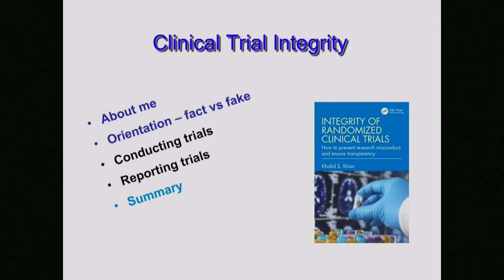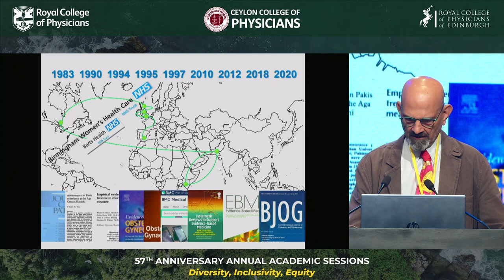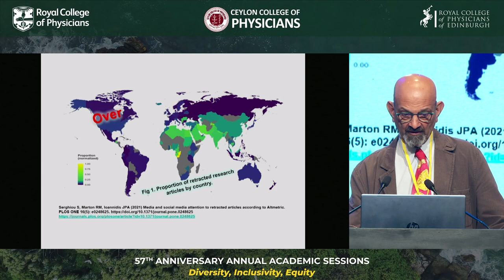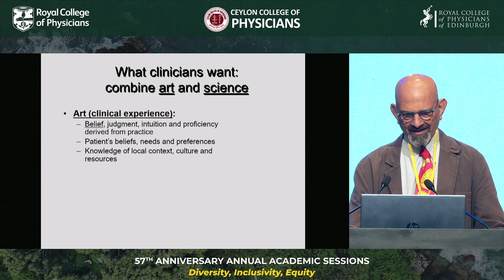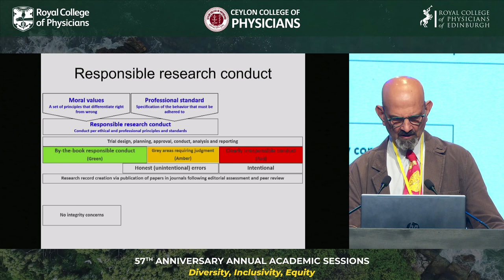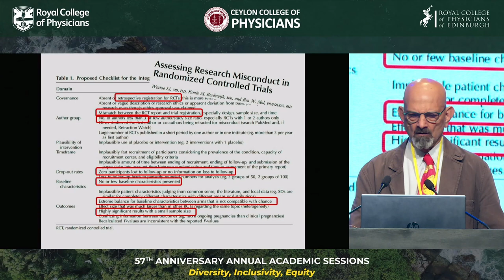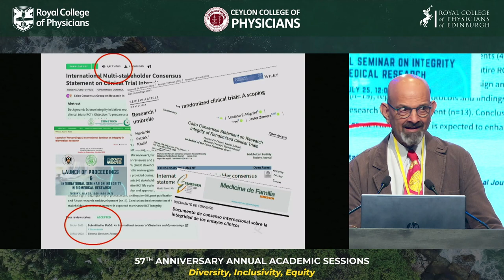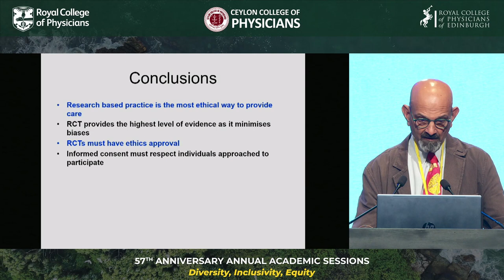Evidence-based Medicine Needs Trustworthy Research | Clinical Trial Integrity | Research Misconduct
Integrity of Clinical trials - Improving research trustworthiness is essential for evidence-based medicine: This is a video of the plenary lecture delivered by Professor Khalid Khan.  Globally, the pursuit of knowledge by scientists should be guided by ethical principles and professional practices. Research should be conducted and reported with integrity. Behind every medication and treatment, there are thousands of patients who volunteer in clinical trials as subjects. In the midst of the focus on COVID-19, there have been many retracted research articles. It is likely that not all retractions are the result of deliberate fraud, as unintentional errors and faults in technique are part of daily research life. Honesty is the best policy. The value of clinical trials hinges on the integrity of information produced, but medical training generally fails to cover clinical trial integrity in its curriculum. Many countries lack medical infrastructure and expertise in conducting trials. There is a need for transparency at every stage of a clinical trial's lifecycle, from its pre-registration to its reporting. This talk gives an overview of how to achieve this end.

Professor Khalid Khan, with 25 years of experience as an editor, including 6 years as chief editor, has evaluated over 10,000 manuscripts. His courses and webinars offer practical tips and tricks which would benefit researchers, editors and peer reviewers. For specific research writing courses and webinars with Professor Khalid Khan, check out the URL

Details of research integrity assessments in evidence syntheses can be found in the award-winning book: